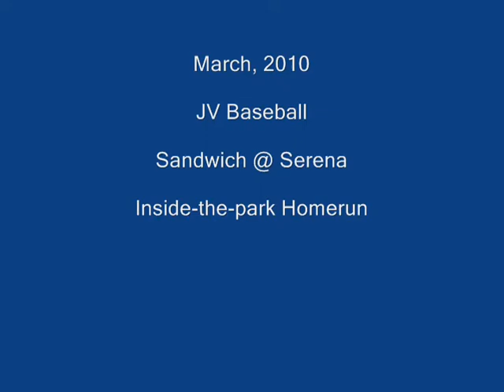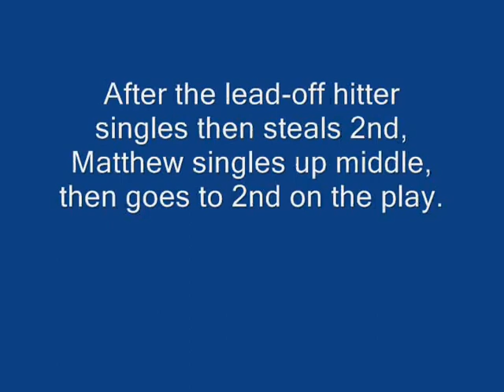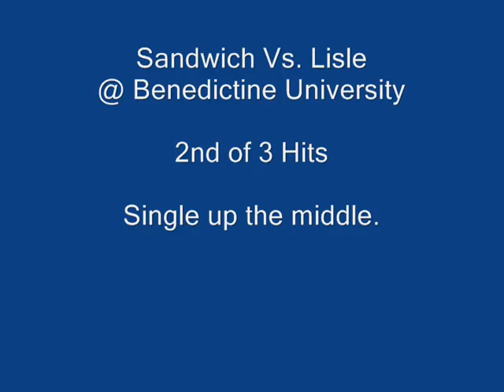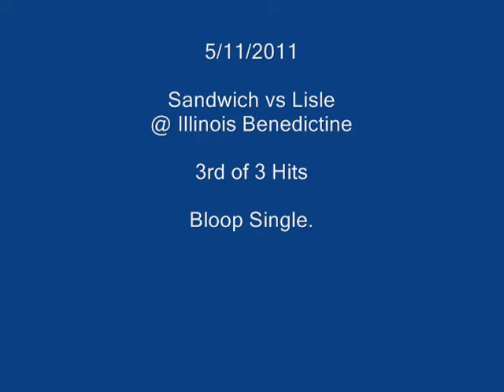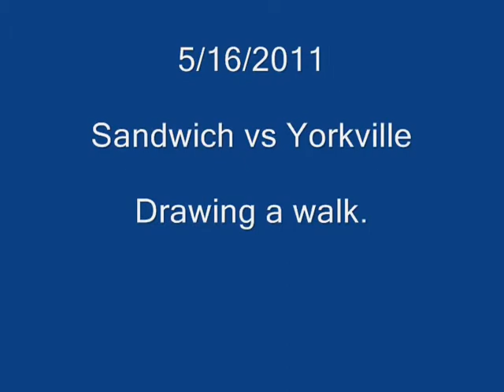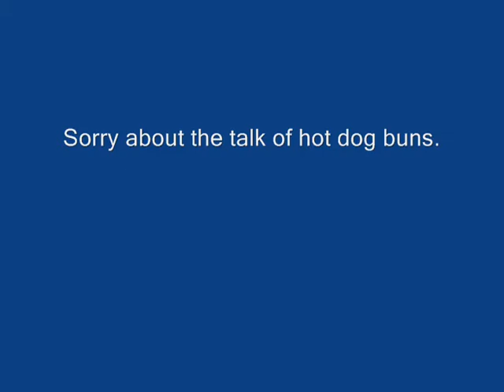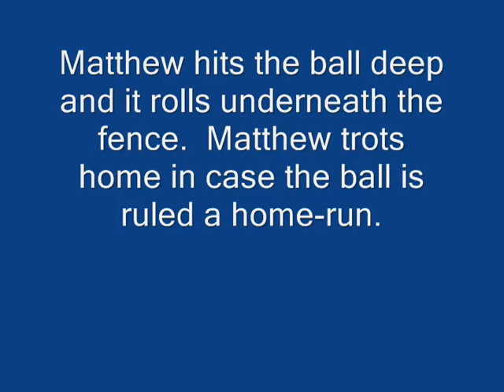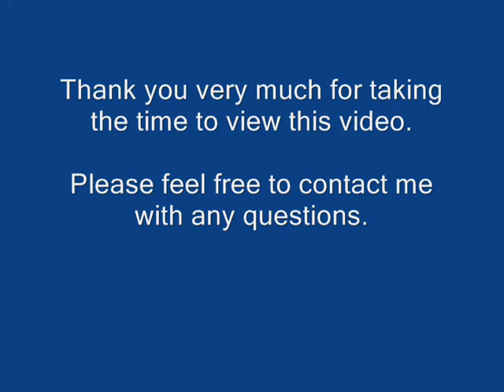Matthew_Daly_Baseball_Highlight_Video.wmv